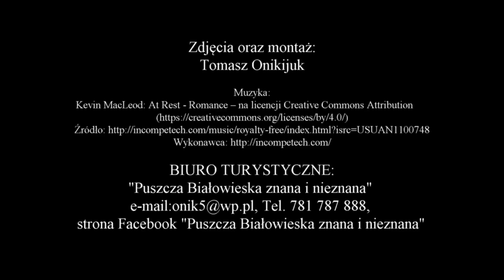Puszcza Białowieska - przedwiośnie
Biuro Turystyczne "Puszcza Białowieska znana i nieznana" Zaprasza na wyprawy do Puszczy Białowieskiej. Więcej informacji na stronie
Facebook: Puszcza Białowieska znana i nieznana